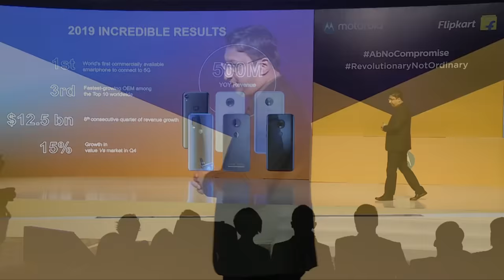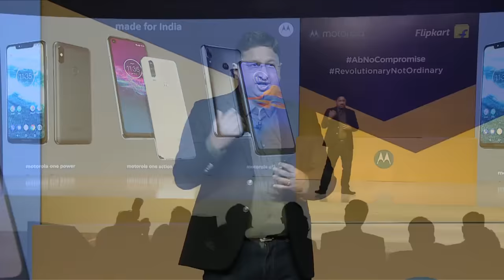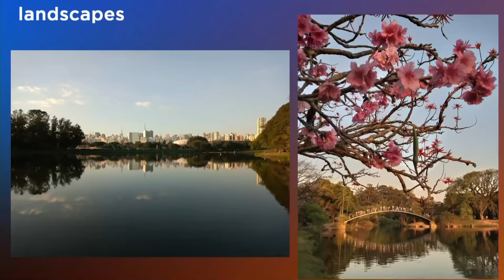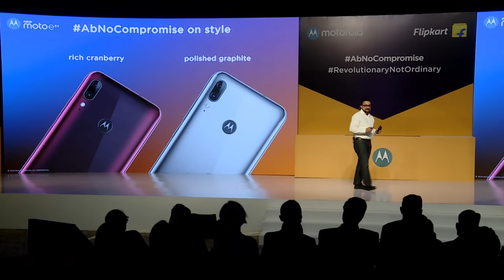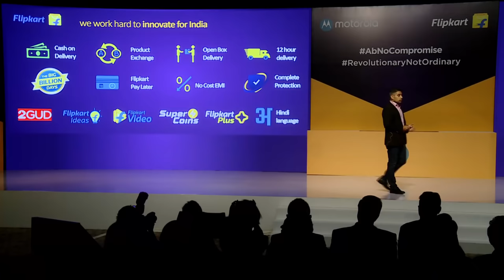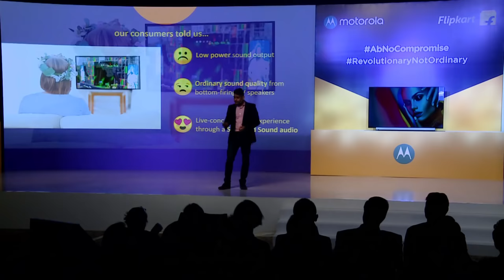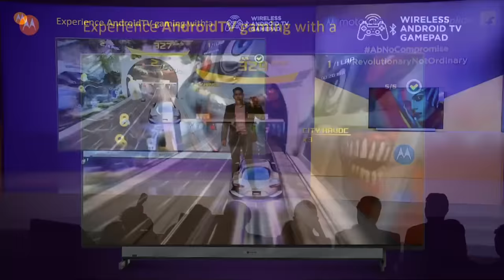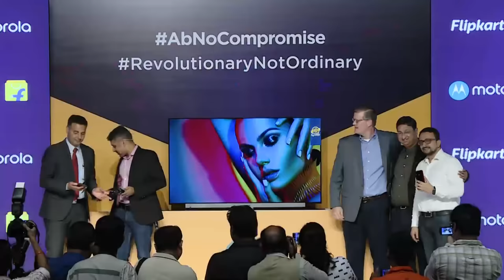Motorola Launch | Live at 12:15 pm, 16 Sep 2019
Store all the fun that you want - from your favorite playlists to binge-worthy TV shows with 64 GB storage space expandable up to 512 GB. Capture sharp photos and get creative with a 13 MP dual camera system. Feel the phone respond instantly to every touch, tap, and swipe with 4 GB RAM and a fast octa-core processor. AbNoCompromise on picturing possibilities.

Up the bar of home entertainment with the first ever range of Motorola Televisions powered by Android 9.0. The 4K range of Motorola's Smart TVs are packed with blazeX™ performance including the revolutionary MEMC technology. Experience 4K videos like never before with the autotuneX display™. Feel and hear every sound in the stadium now with the amphisoundX™ technology powered by an in-built soundbar, Dolby Audio and DTS Trusurround. RevolutionaryNotOrdinary entertainment made possible now.

Tune in for the launch LIVE at 12:15 pm on 16th Sep.